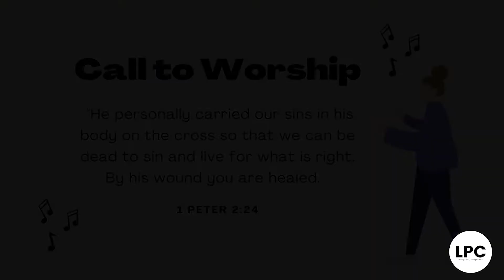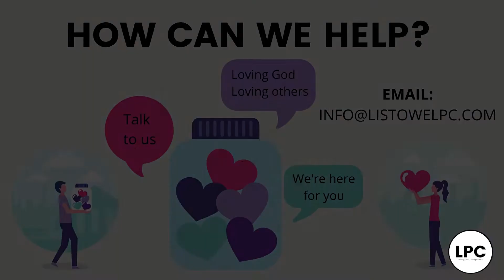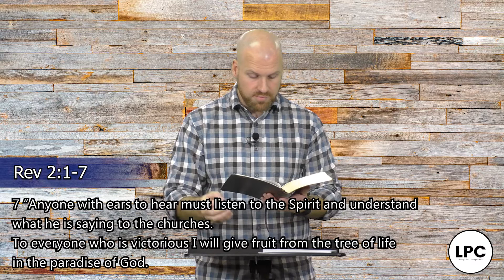Revelation: One Complaint